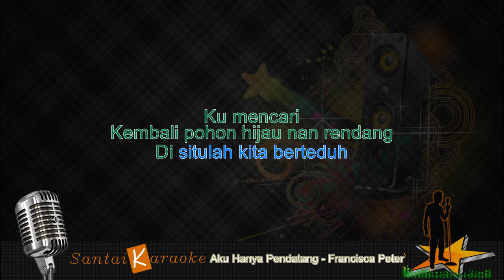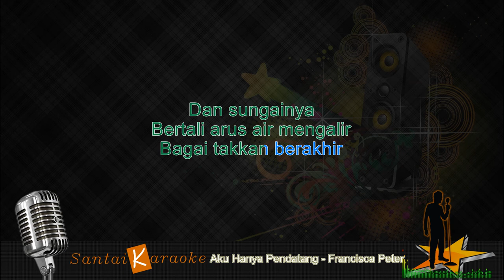Karaoke - Aku hanya Pendatang - Francisca Peter